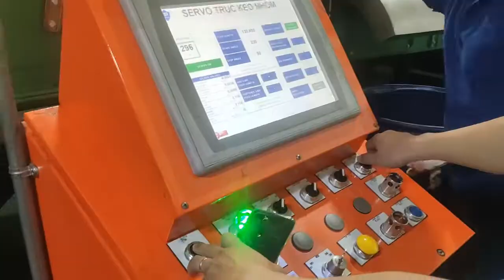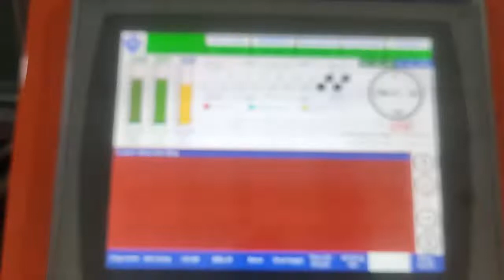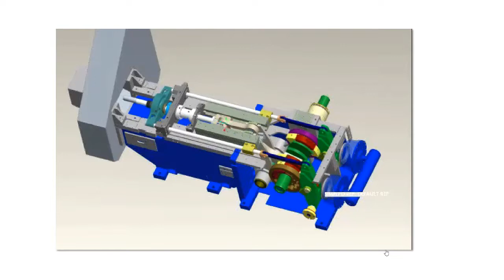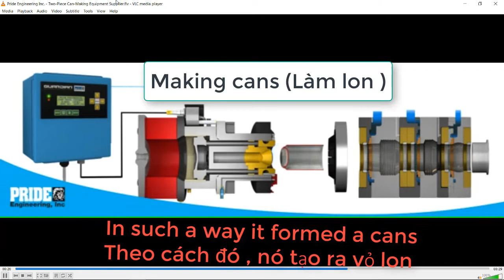Cỗ máy siêu khổng lồ | Super huge machine part 1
Hôm nay e xin được chia sẻ các bác cỗ máy siêu khủng nha .

Chúc các bạn có những giây phút vui vẻ . Video sẽ được gỡ xuống nếu có bất kỳ phản hồi nào từ các bạn  •Nội dung có trong video sẽ không tránh khỏi sai sót hoặc vi phạm bản quyền, ... •Mong quý vị thông cảm và thông báo trực tiếp với Admin hoặc Coment bên dưới.